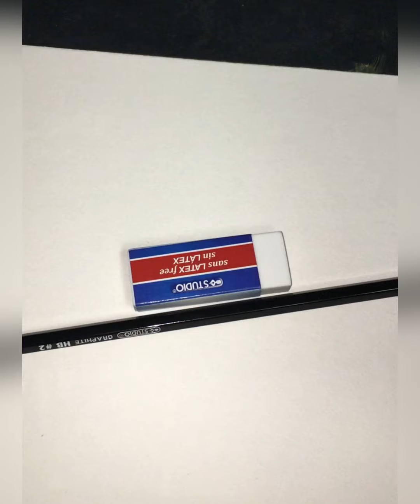Drawing eyes crying// Zinna Arts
* pencil
* eraser
*sharpie